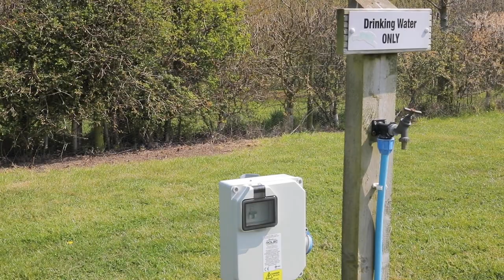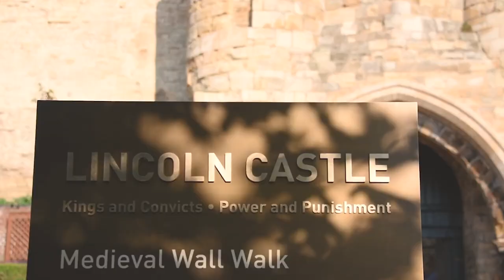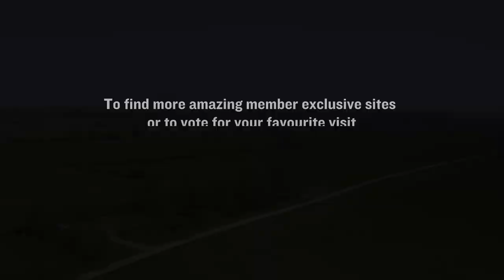Hares Leap at Hirds Farm -Best Certificated Site Winners 2020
Open all year round Hares Leap at Hirds Farm is located at the base of the Lincolnshire Wolds outside the market town of Louth.